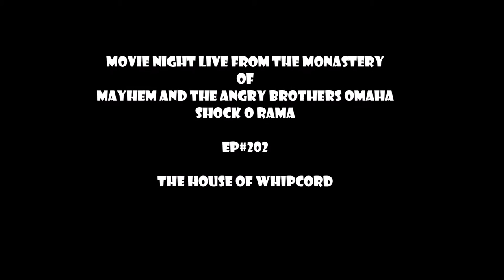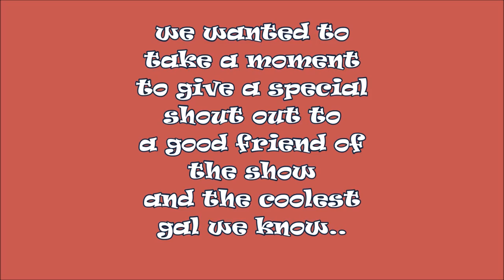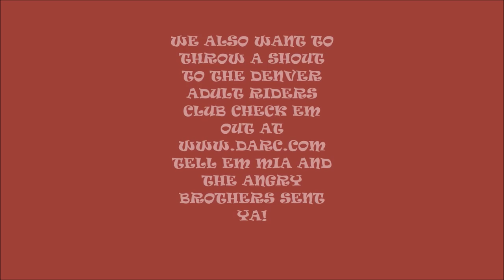the angry brothers omaha shock o rama ep 202 house of whipcord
in tonites episode brother jack brings you the 1974 British bdsm extravaganza the house of whipcord and a tribute to denver fan miatsu kumiko